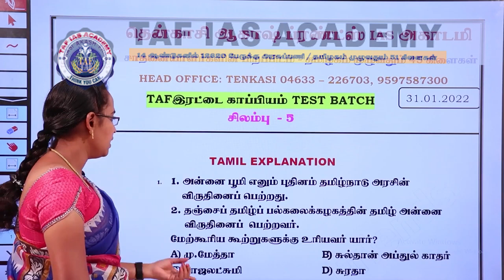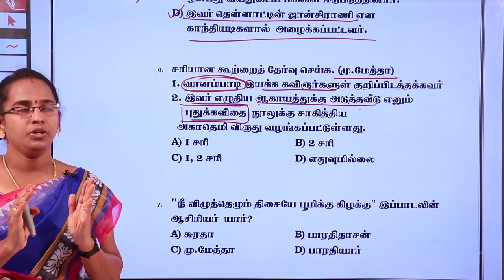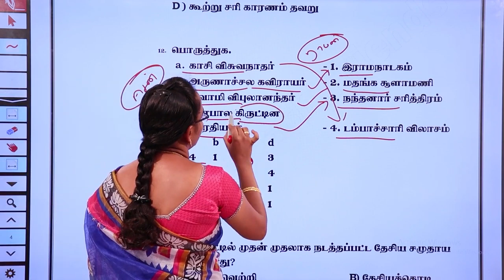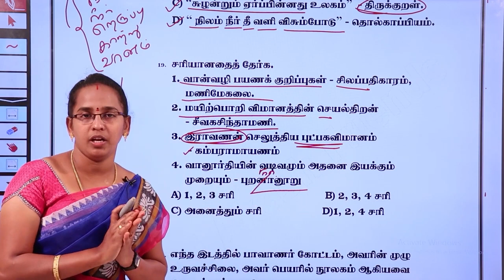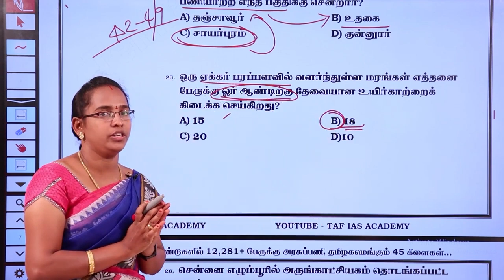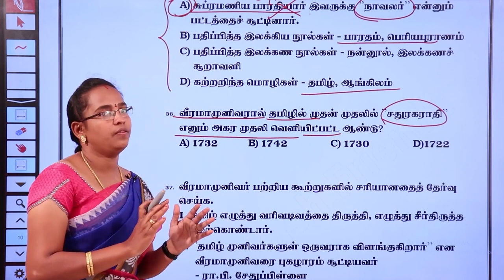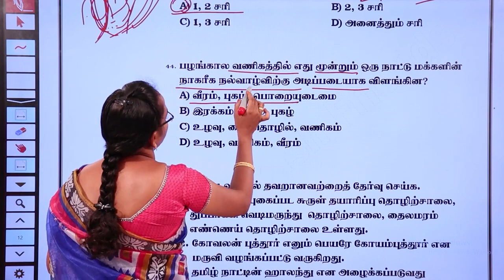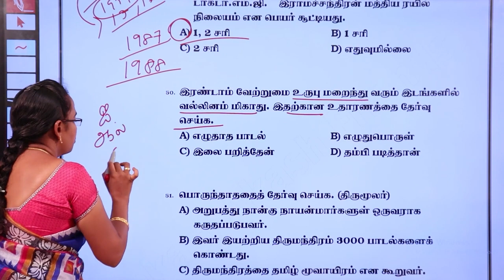TNPSC GR II,IV | IMPORTANT QUESTIONS | TAF OLD TEST BATCH (இரட்டைக்காப்பியம்) | 8th TAMIL Unit 6-9